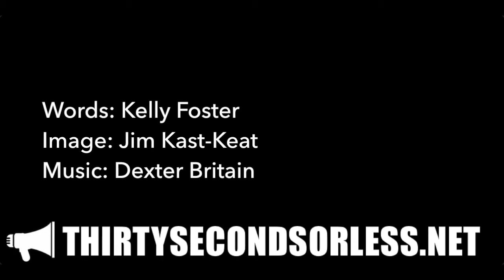God In God's Body (part 3)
Words: Kelly Foster
Image: Jim Kast-Keat